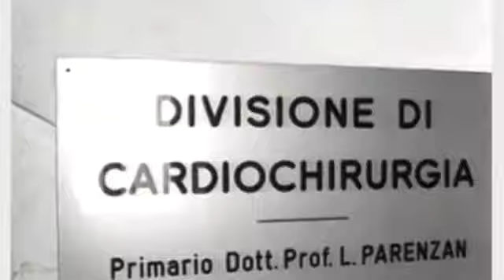Lucio Parenzan 1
Questo video riguarda il cardiochirurgo Lucio Parenzan